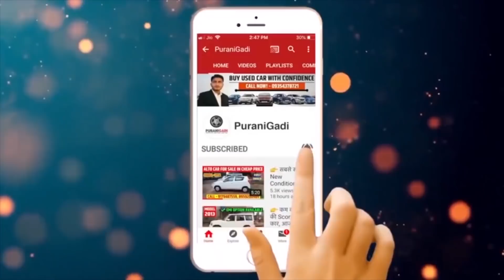👉कीमत मात्र 2 लाख 20 हजार रुपये | Second hand Mahindra Bolero for Sale | Used Bolero Car Price